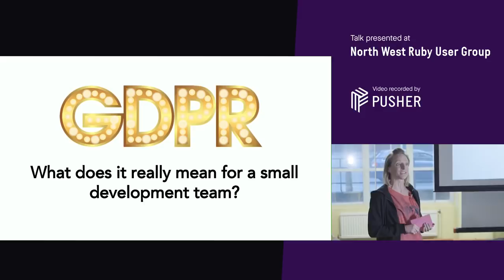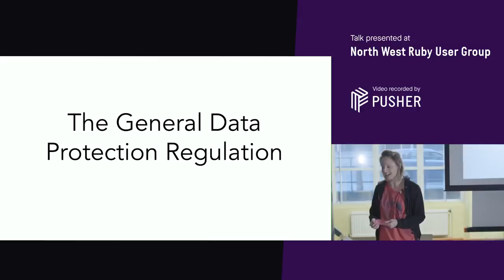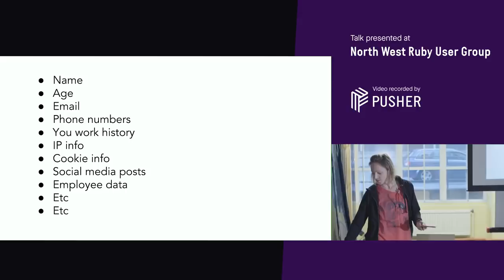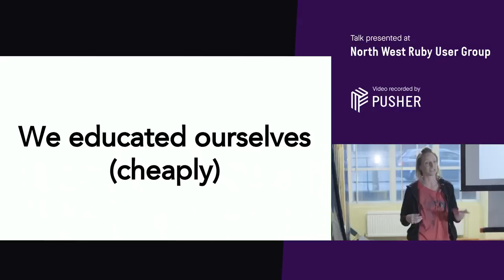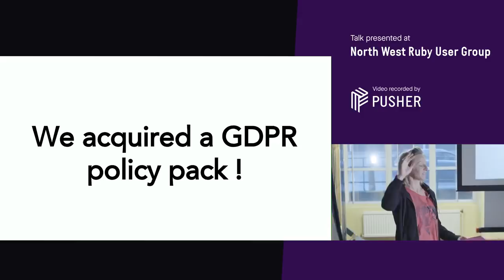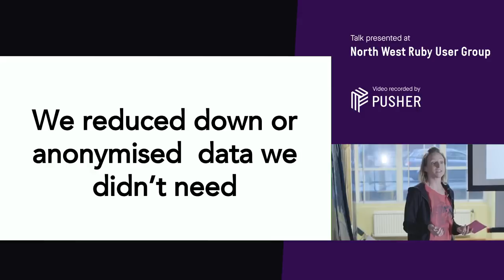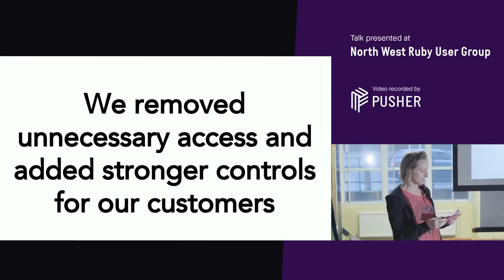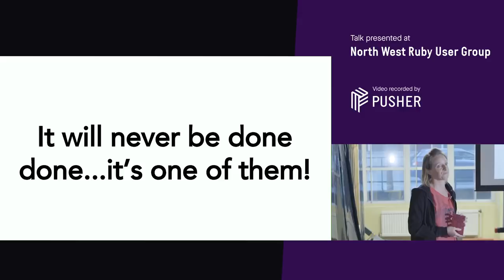GDPR: What it means and compliance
Learn about the components of General Data Protection Regulation (GDPR) and how they can be implemented in a small team of developers.

Talk by Anna Dick.

 data protection